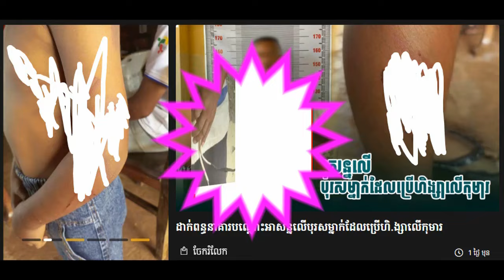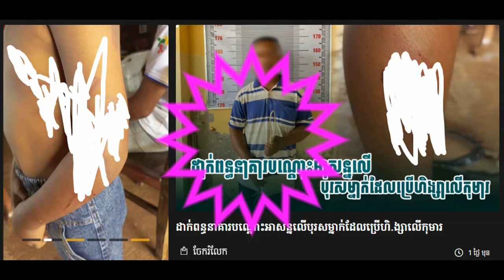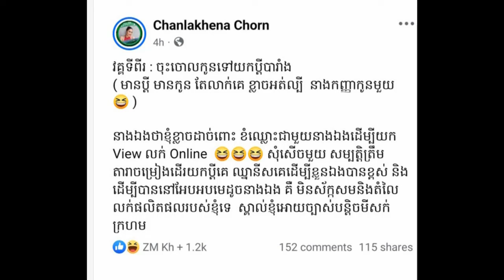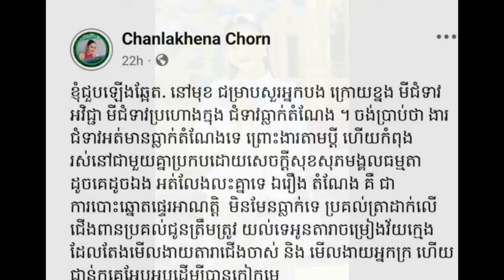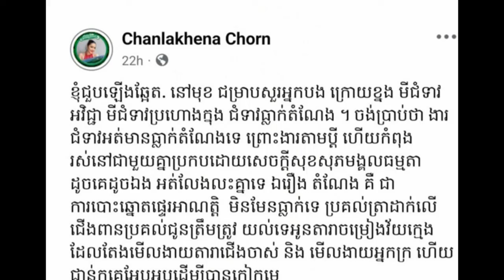the eastern Teuk Thla baray in Sangkat Teuk Vil, Siem Reap province